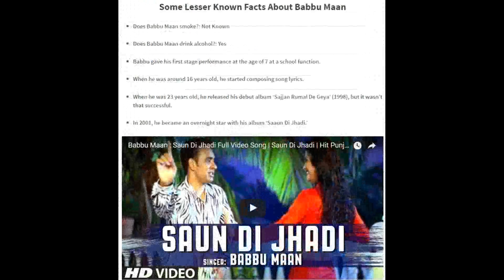Babbu Maan Biography , Height , Weight , Age , Wife , Children , & More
BABBU MAAN
REAL NAME-TEJINDER SINGH MAAN
FATHER NAME-BABBU MAAN

➤ My Gears
● DSLR(Canon EOS Rebel)

:::::::::::::::::::::::VEHLA BEFIKRA::::::::::::::::::::::::::::::::